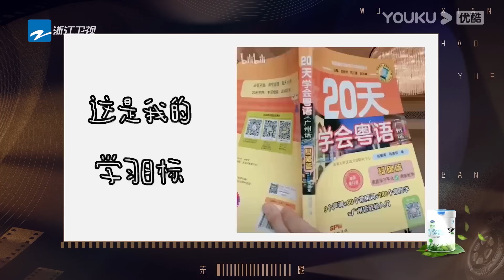沈月自我介绍紧张大哭发挥不好，下台后导演、惠英红、赵雅芝大家纷纷过来安慰沈月！【无限超越班Memories Beyond Horizon】